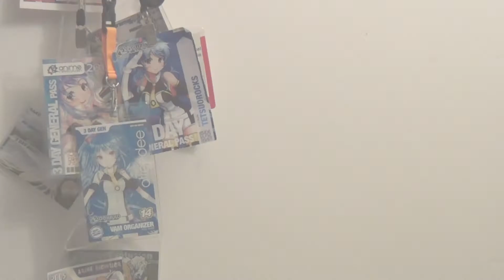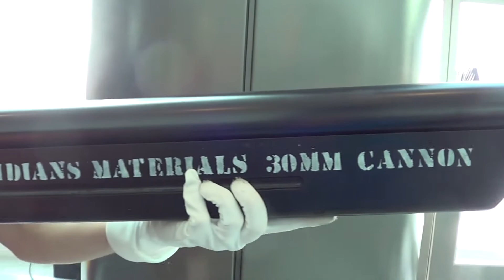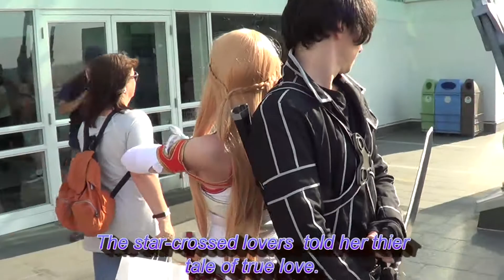Anime Revolution 2014: Cosplay Videography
Anime Revolution is a convention dedicated to the fine art of Japanese Animation. You can come here to watch anime, attend panels, visit the dealers area/artist alley to buy cool stuff. Most of all, look at the awesome cosplays the attendees are wearing.

This is one of two cosplay videos that I'm making for this event. This one focuses on all the Anime themed cosplays.